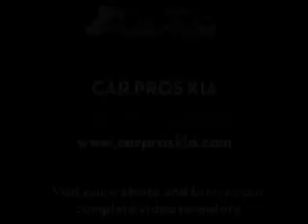2004 Ford F-150 Tacoma WA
Year: 2004
 Make: Ford
 Model: F-150
 Engine: 5.4L V8 SOHC
 Trans.: Automatic
 Exterior: Black
 Miles: 80,931
 Interior: Black

 Pre-Owned 2004 Ford F-150 Tacoma WA